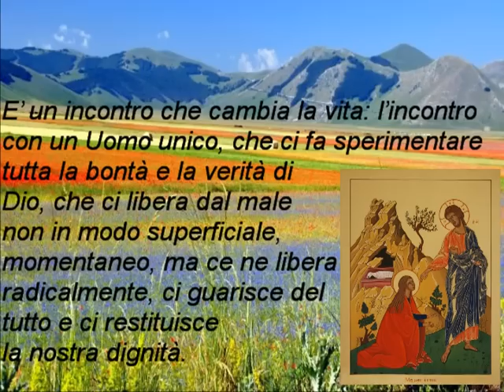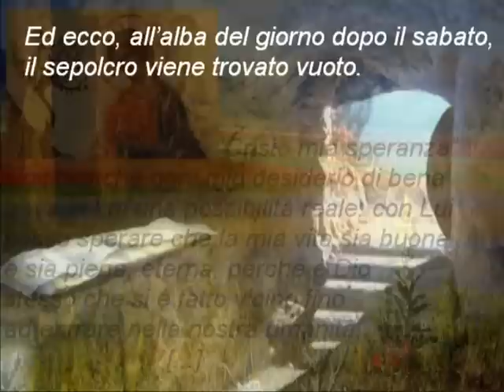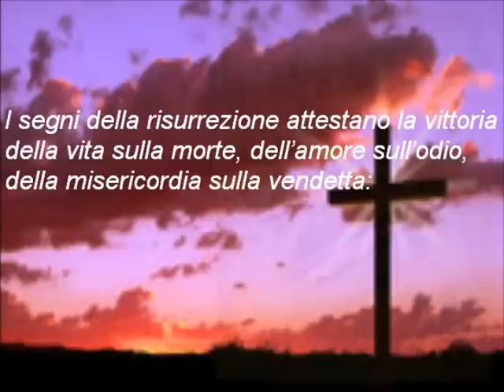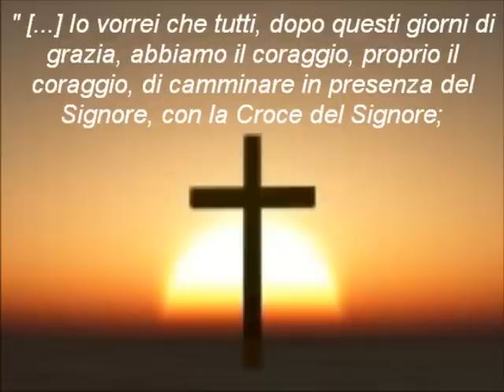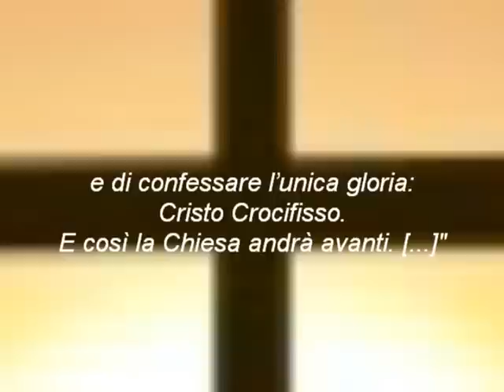L'alba del trionfo (Pasqua 2013)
Pubblicato in data 27 mar 2013 sul vecchio account ignobar85 (117 visualizzazioni al 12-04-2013).
Icone (in ordine di apparizione): Gesù risorto si manifesta alla Maddalena, (scuola "Glikophilousa" della comunità del Piccolo Eremo delle Querce in S. Maria di Crochi, Caulonia, RC), Cristo Pantocratore (mosaico bizantino, abside del Duomo di Montereale, PA), Donne mirofore (XVI sec., Novgorod, Russia), Resurrezione-Discesa agli inferi (S. Sofia).
Musica: "L'alba del trionfo", preludio alla seconda parte dell'Oratorio "La Resurrezione di Cristo" di don L. Perosi (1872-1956).